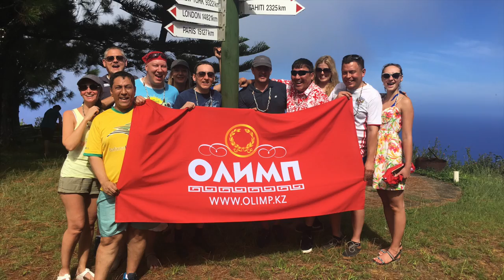Pitcairn 2017 Adventure Trailer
Watch the trailer of Pitcairn 2017 Adventure short movie